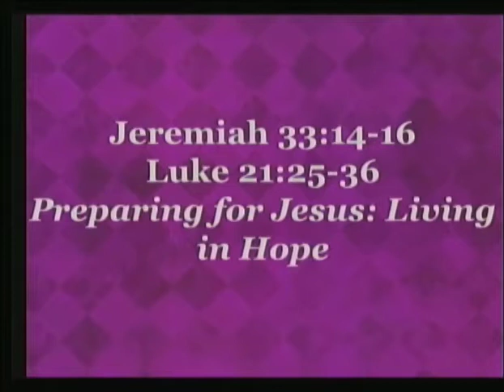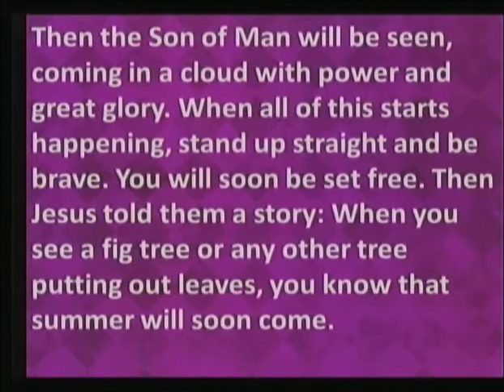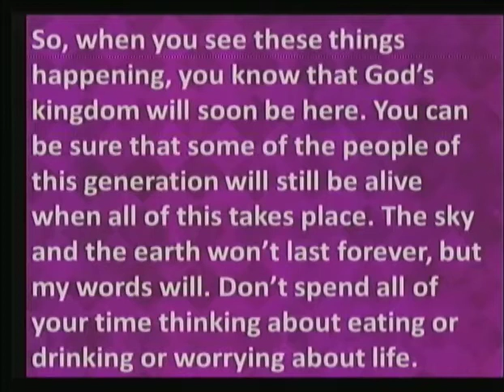Preparing for Jesus: Living in Hope - November 28, 2021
Online worship service for Colonial Heights United Methodist Church in Knoxville, TN.